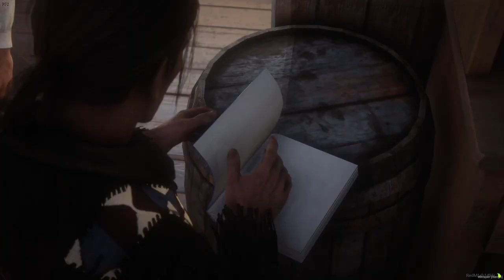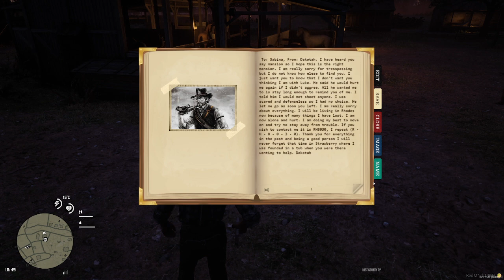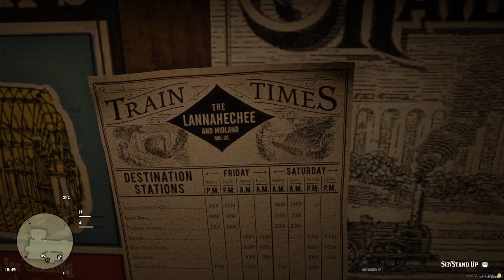Lost in Darkness Part 3 | Lost County RP